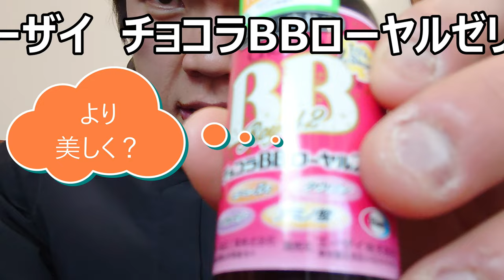エーザイ チョコラBBローヤルゼリーを飲んでみた。美しくなれるゼリー入り？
エーザイ「チョコラBBローヤルゼリー」を飲んでみました。これを飲めば自分も美しくなれるのでしょうか？う～んそれは無理かな……